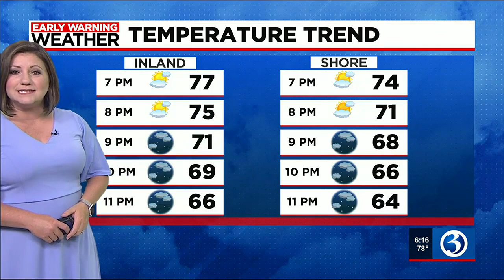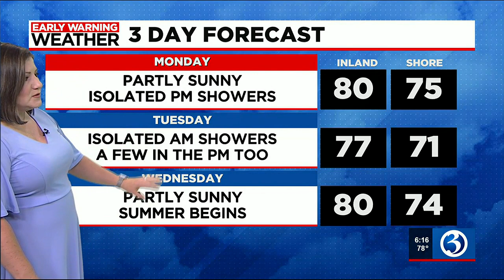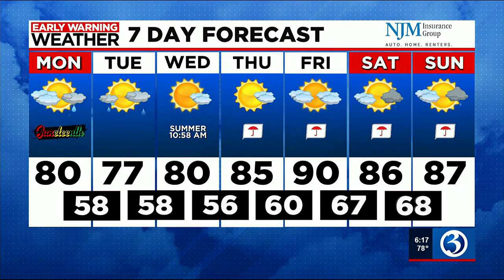FORECAST: Showers Possible Early In The Week, Then Heating Up!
The weather has been great so far for Father’s Day! We can’t rule out a stray shower this evening, otherwise staying dry.